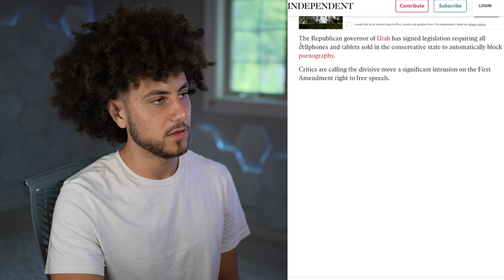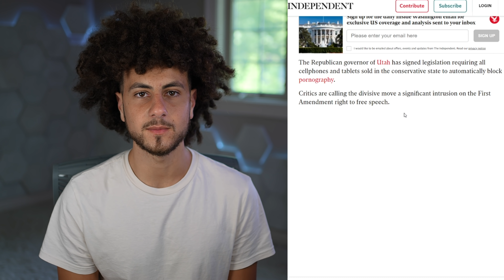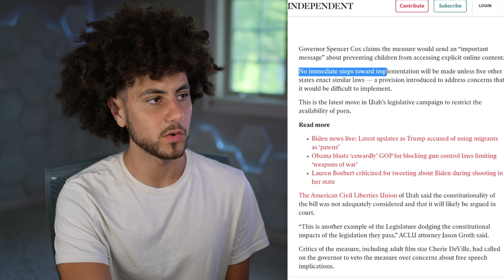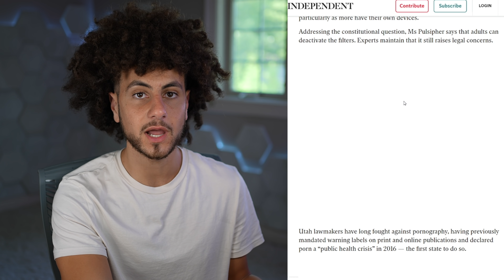utah bans P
Utah passes a bill that would automatically block P on new cellphones.

About iamLucid:

I make videos on Lucid Dreaming, the Dark web, Self-growth, Virtual reality, and other thought-provoking content because the internet needs it.